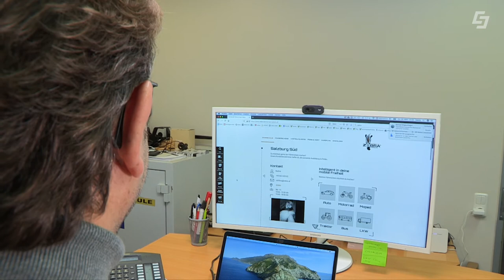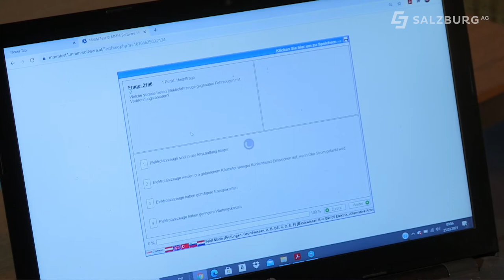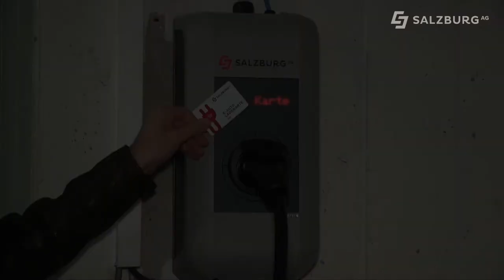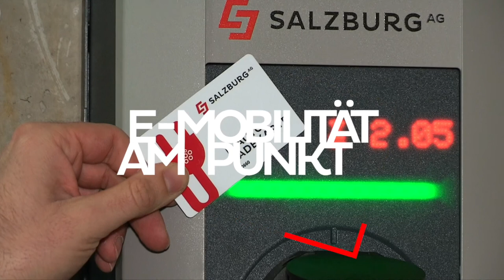Fahrschule Zebra setzt auf elektrische Fahrstunden, E-Mobilität, Salzburg AG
Fahrschule Zebra setzt auf elektrische Fahrstunden